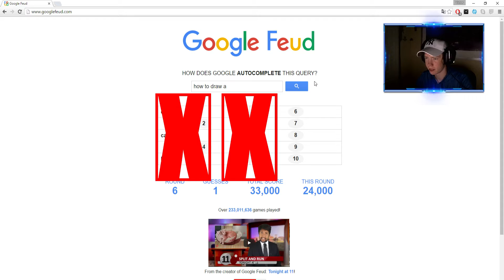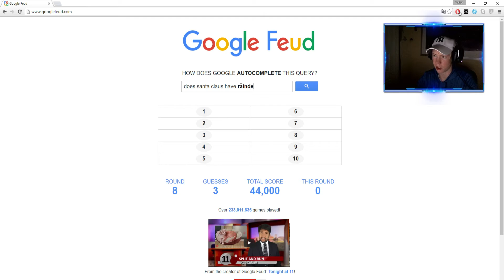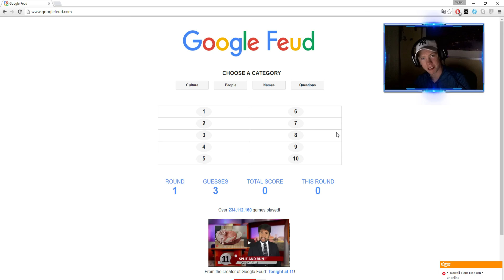JAG ÄR SÅ JÄVLA DUM...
Idag gör jag bort mig i Google Feud...